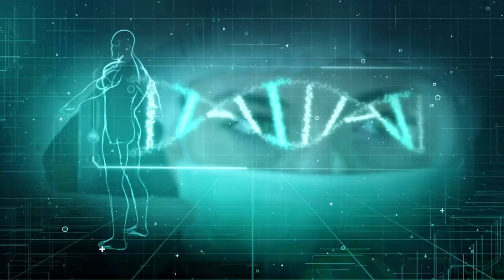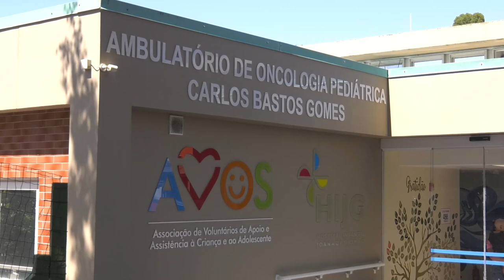PGM 202 - Nossa Saúde - A Luta Contra o Câncer Infantil - 27/02/23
Diagnóstico precoce do câncer infantil é fundamental.

O diagmóstico precoce do câncer infantil é fundamental para o começo do tratamento e aumento das chances de cura. O programa Nossa Saúde entrevista a médica Tatiana El-Jaick, oncologista pediátrica, com atuação também no Serviço de Oncologia Pediátrica do Hospital Infantil Joana de Gusmão. Ela fala sobre os principais sintomas e tratamentos. E ainda, a
importância do acolhimento das crianças e das famílias. A apresentação é de Rafaela Arns.